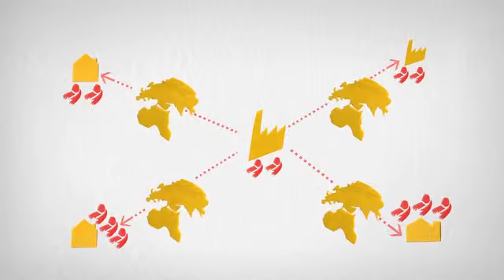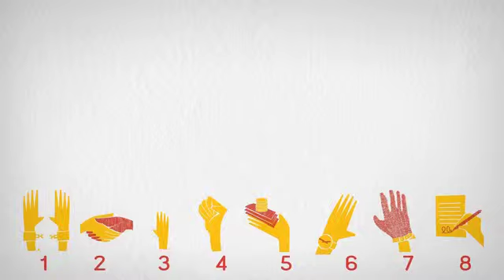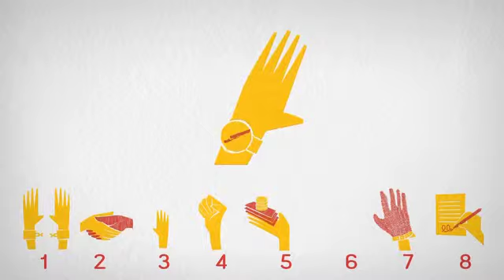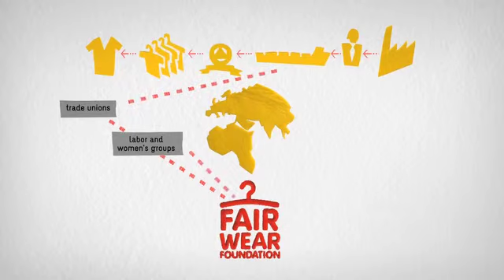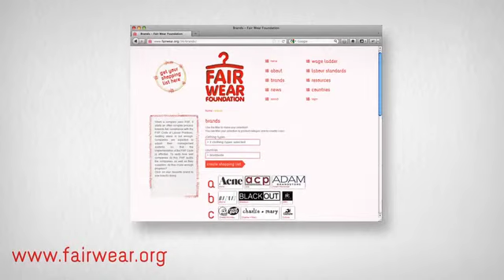Fair Wear Formula (Turkish)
The Fair Wear Formula explains the work of the international organisation Fair Wear. Fair Wear's mission is to improve labour conditions for garment workers around the world.

The people who make our clothes often work in poor conditions. That 's not fair. And while it's not easy to fix, this film shows what Fair Wear and its member brands are doing to make things better for garment workers - and what you can do to help!